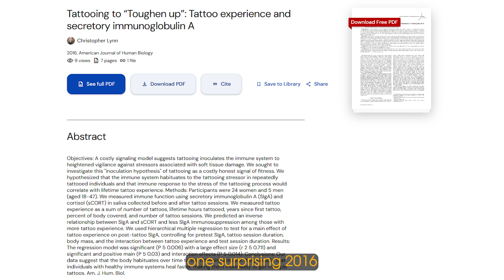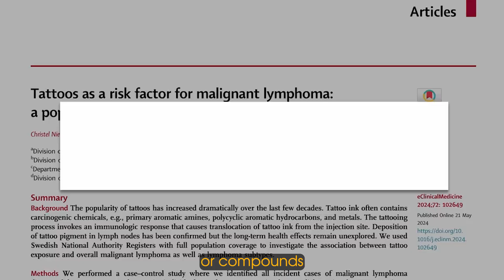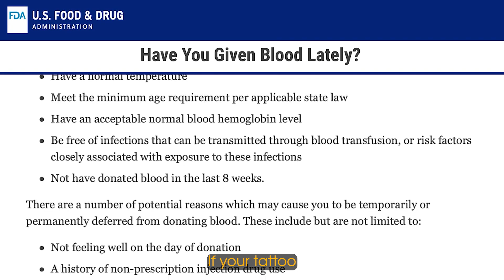Are tattoos dangerous | Can you still donate blood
Are tattoos dangerous? Can you still donate blood after getting one?
This video explores the real science behind tattoos — the potential health risks, surprising benefits, and how tattoos affect your immune system, MRI scans, and blood donation eligibility.

We’ll cover:
 • What happens when ink enters your body
 • Which tattoo colours can cause allergic reactions
 • How tattoo ink travels through your lymph nodes
 • If you can donate blood after getting a tattoo
 • Why studio hygiene is more important than the ink itself

Whether you’re thinking of getting inked or just curious, this breakdown will help you understand the facts and fiction behind tattoos.

00:00 – Intro: Are Tattoos Bad for You?
00:18 – Are Tattoos Safe? What Science Says
00:45 – Tattoos & the Immune System
01:05 – Tattoo Ink Reactions: Colours That Cause Allergies
01:27 – Can Tattoo Ink Travel in Your Body?
01:50 – Are Tattoo Inks Regulated?
02:10 – Do Tattoos Affect MRIs?
02:30 – Can You Donate Blood After Getting a Tattoo?
03:00 – Tattoo Safety = Clean Studio + Aftercare
03:22 – Final Thoughts & Call to Action

Be part of a global movement dedicated to happiness, wisdom, and transformation. Follow The 10 Golden Rules across platforms and stay updated with powerful insights, life-changing lessons, and exclusive content.

(coming soon)

🎬 The 10 Golden Rules ©
🎥 Presents

👨‍⚕️ Dr. Senal Fernando – Executive Producer
📢 Rasika Meegasdeniya – Production Manager
🎬 Lahiru Deshan – Producer and Editor
💻 Tharaka Arachchige – Head of IT
📜 Yasas Amarathunge – Creative Director
📢 Sakuni Wadduwage – Marketing Director
✍️ Story by Dr. Senal Fernando